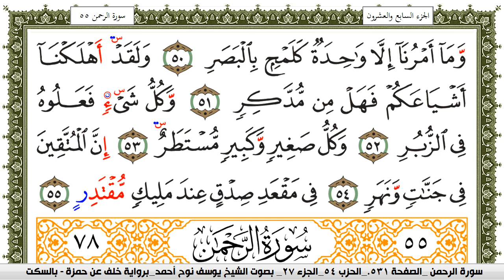سورة القمر مكتوبة يوسف نوح احمد برواية خلف عن حمزة بالسكت العام